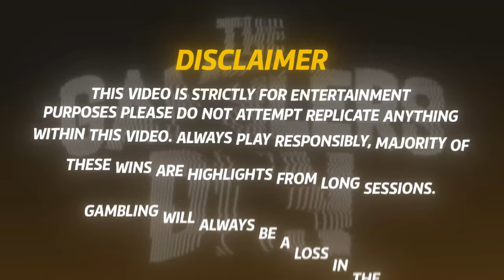MASSIVE HIT ON BARN FESTIVAL HUGE PROFIT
I hit massive on barn festival and luckily ended with profit